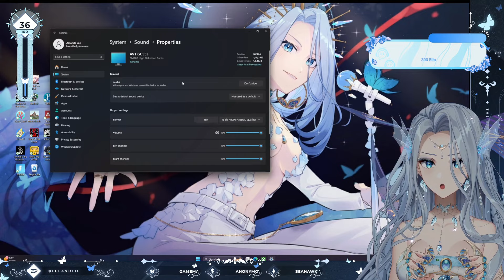【Palia】AmaLee Full Playthrough | #5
Archive of Monarch's Palia stream